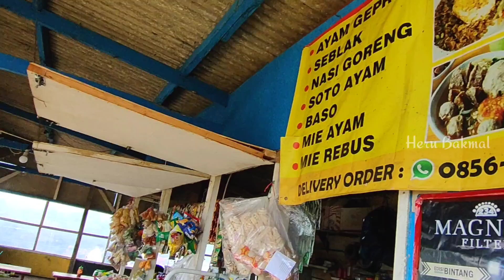RUTE PERJALANAN MENUJU WARUNG PENGKOLAN PUNCAK 2 CIANJUR